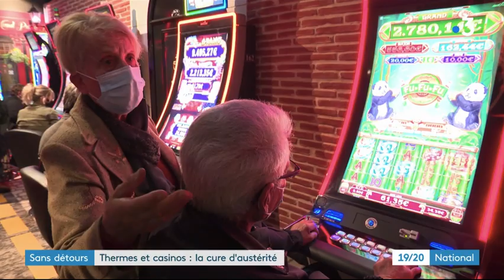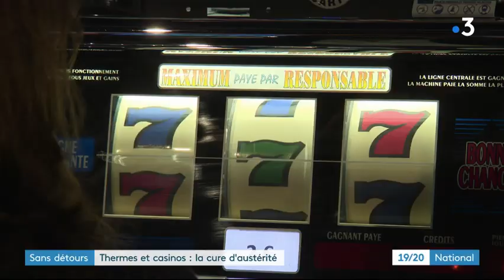France 3 National parle du casino Vikings de Bourbon l'Archambault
Une équipe de France 3 National est venusefaire un reportage sur le casino de Bourbon l'Archambault et son rôle majeur dans l'économie de sa ville.
Ce reportage décrit l'importance pour une ville de l'activité de son casino pour son économie locale. Cette période de fermeture liée à la crise sanitaire a eu des conséquences importantes.